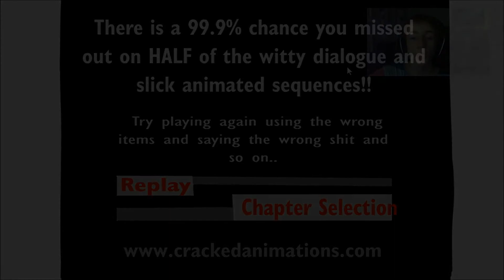Johnny Rocketfingers Ep.2 | Stabbin' out Brains!!!!!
What's up Dawgs, my name is RaidinDawgZ,but you guys can call me Raid. Welcome back to Johnny Rocketfingers (Chapters 3 & 4) !!! In this episode I manage to stab someone's brains out, get put in jail and end up finishing with an awesome ending!!!  Hope you enjoy!!!

Best Settings: 720p-1080p